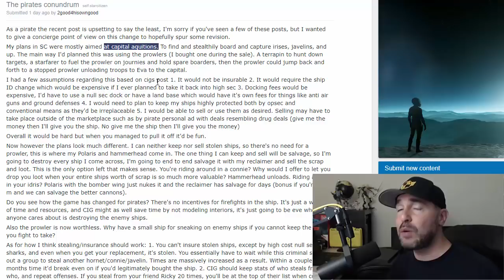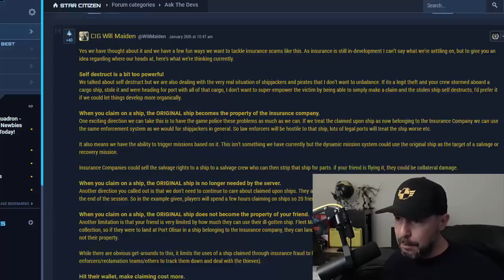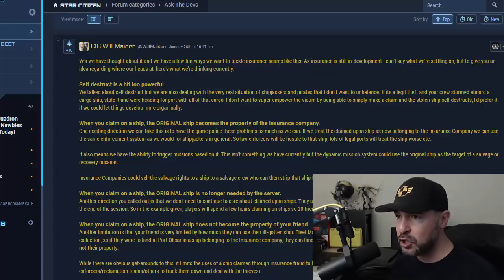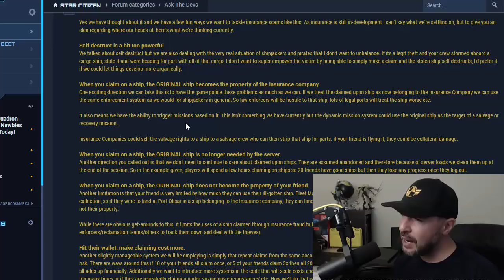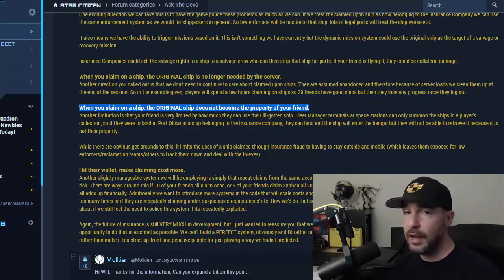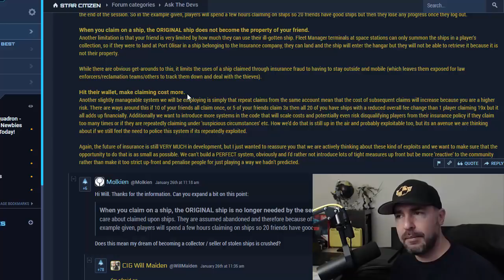NO! You can't keep that stolen ship!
Are you really surprised that you will not be able to take permanent ownership of the $2500 Javelin you just stole from another player in Star Citizen?

This is hardly surprising, but many people seem shocked by a recent post by CIG Will Maiden confirming the above.